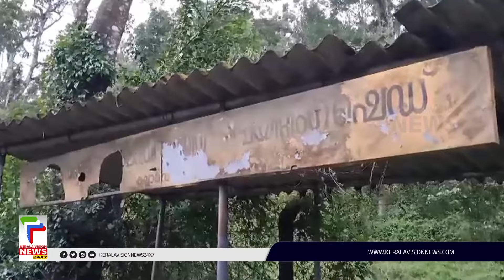പരിതാപകരമായ ബസ് കാത്തിരിപ്പ് കേന്ദ്രം പുതുക്കി നിര്‍മ്മിക്കണമെന്നാവശ്യം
About COA